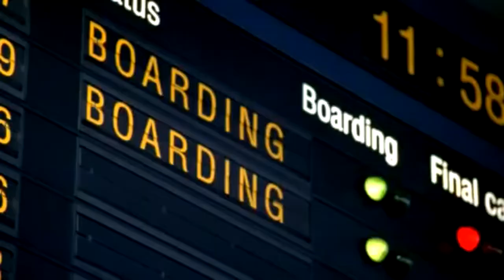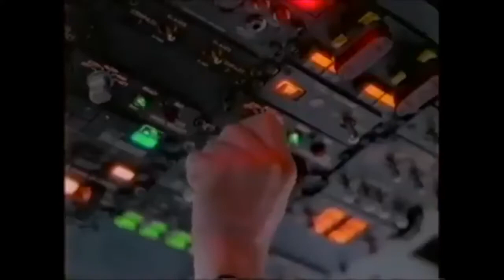18 Carat Affair - Night Flights (SoloEdits)